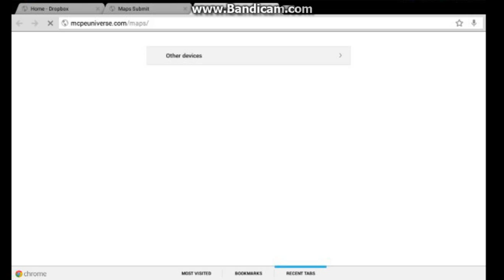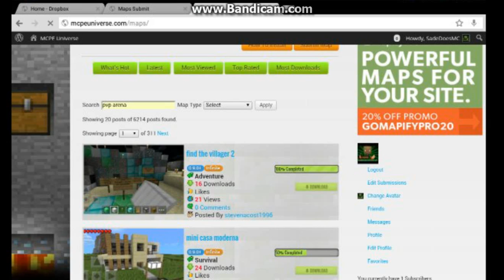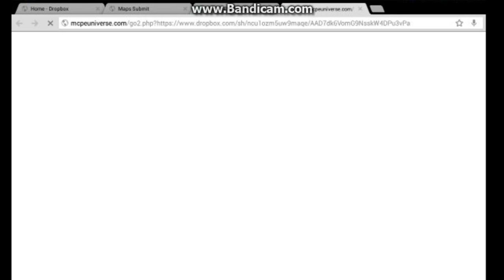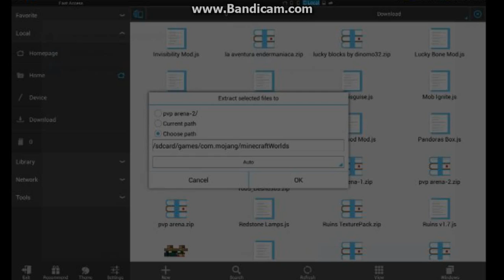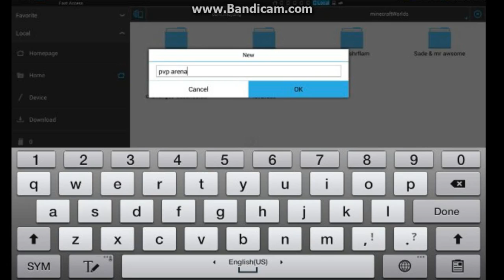How to install PVP ARENA made by SadeDoesMC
This is how to install Mcpe Map in mcpeuniverse.com map made by SadeDoesMC and SharkeyPPL
Youtube.com/SadeDoesMC  &  Youtube.com/SharkeyPPL